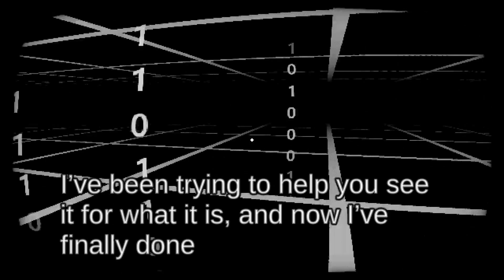Playing The Real Start Survey For The First Time (I'm Bored lol)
So Today, We're Not Playing Roblox today. but, i'm gonna play the actual Start Surver For The First Time! because i was bored.

Start Survey is a short horror game where you open up your laptop and answer a survey full of weird questions. You sit alone in your room, in the dark, with the window open. Some questions make you stop in your tracks and fear looking behind you, and around the room. The door creaking, the survey asking if you’re alone. It definitely doesn’t feel like it! Eventually the game shows you a picture… one you might recognize from your own PC!

You can interact with the objects too, The game gave me creepy vibes the entire way through. It was actually kinda comfortable because of the rain, though still pretty horrifying. In the end the shadow lurking around your room was just a trick and meaningless to the story. Turns out it’s not a ghost story or even a horror game where we inevitably end up dead.

The twist in the ending is pretty sudden, and a pretty neat concept. Apparently it’s a sort of “dream” that the program is trying to wake you up from. It’s trying to bring you back into reality. Start Survey was a fun short horror game with a fascinating twist. It’s about 5 minutes long, so I’d highly recommend trying it out.